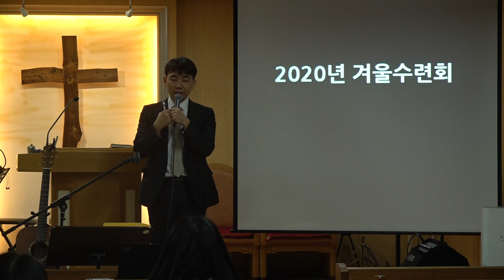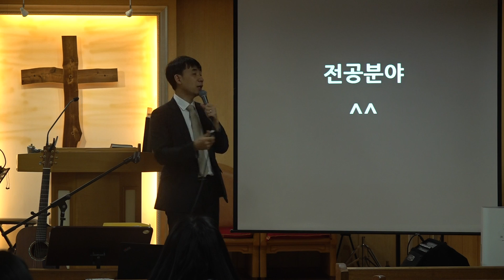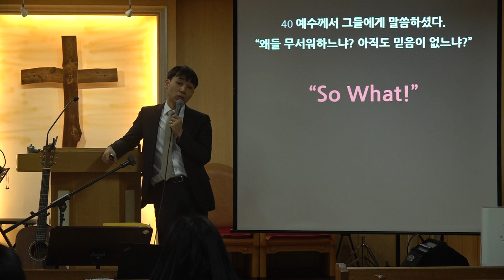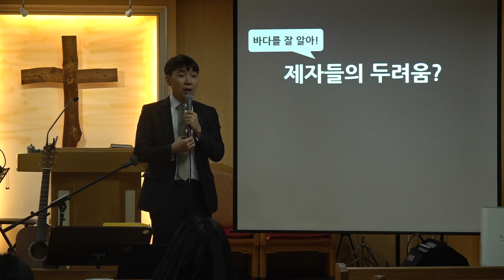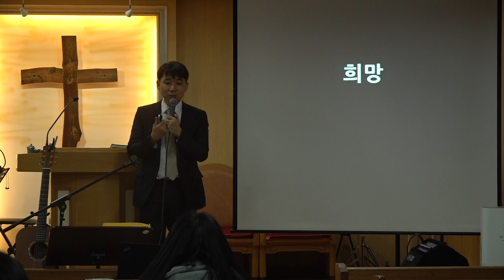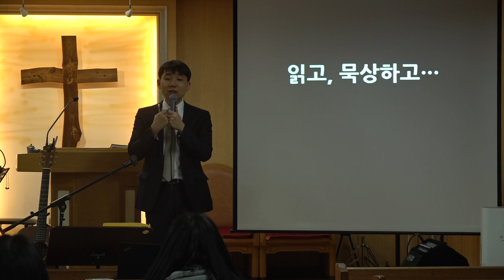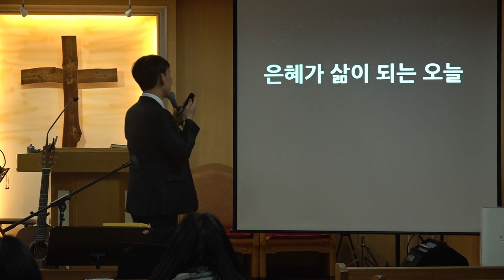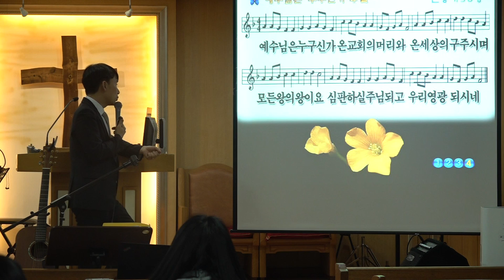2020.02.05한올교회 수요예배_마가복음 4-3 "바다위에서"